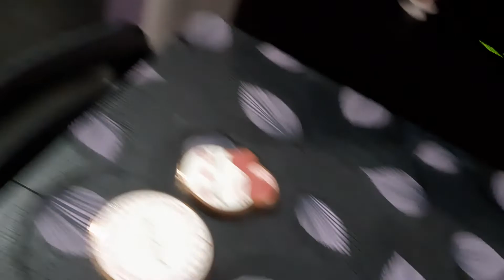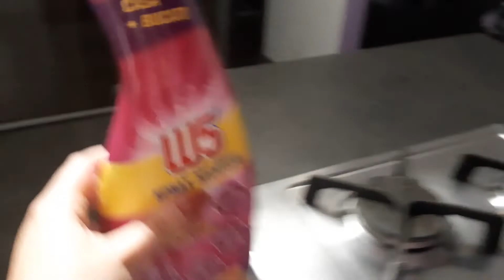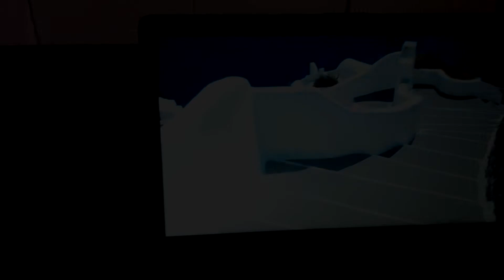I COMUNI MORTALI FANNO QUESTO!1°VLOG VI PORTO NELLA MIA VITA, NELLA MIA CASA